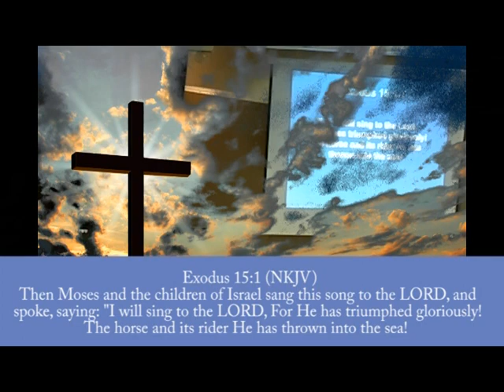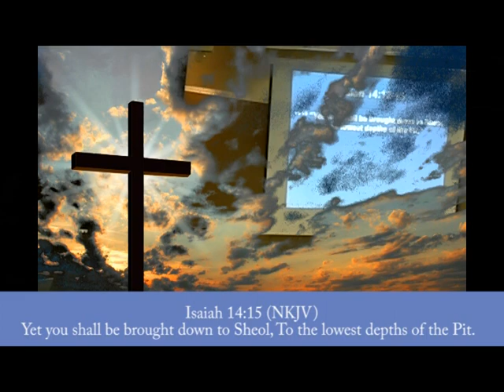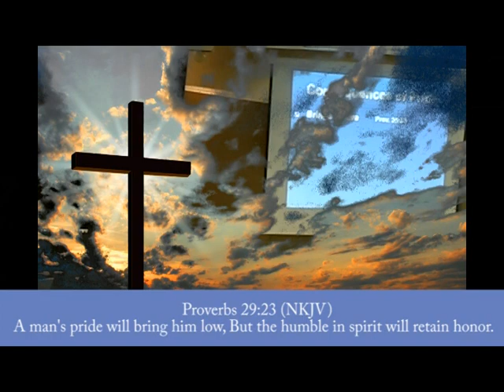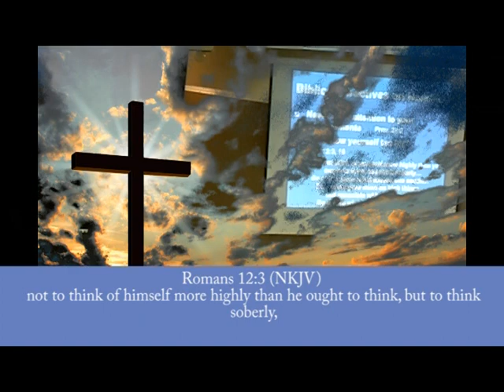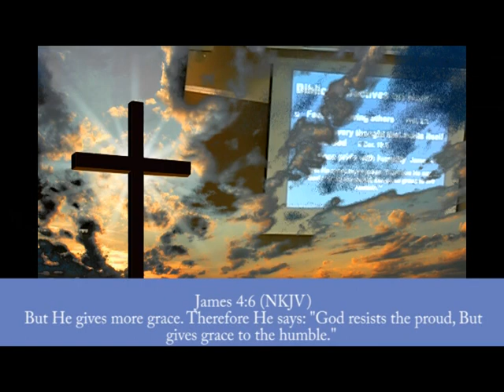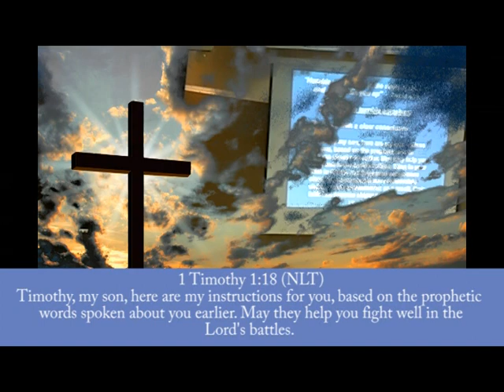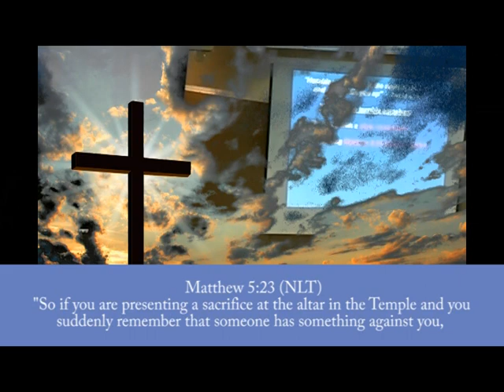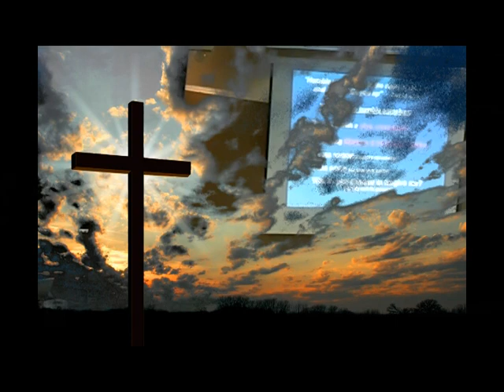Bob Bramhill: Overcoming Pride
Join us every Sunday morning at 10:30!